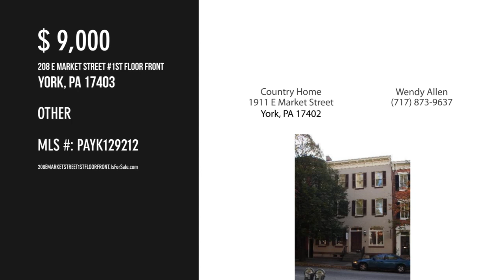208 E MARKET STREET 1ST FLOOR FRONT, YORK, PA 17403 - Wendy Allen - MLS PAYK129212